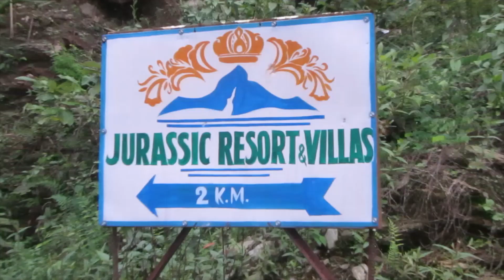Lockdown more as A normal day (vlog #5)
We DAB apologize  for our quality.
We r trying out best to entertain you guys.
because it motivate us to create more videos in upcomming days.